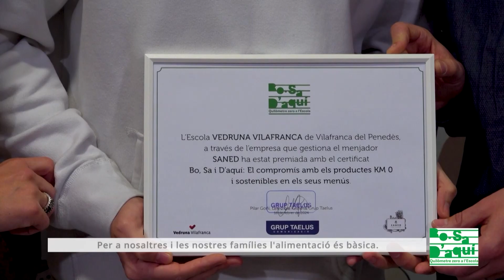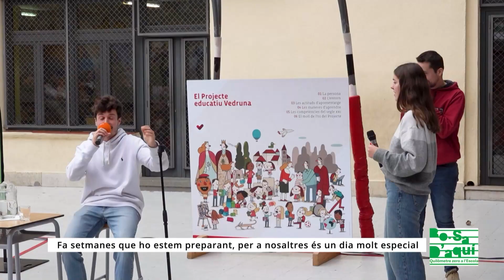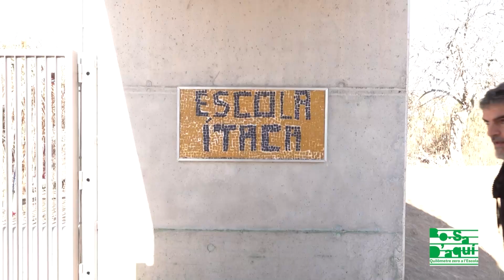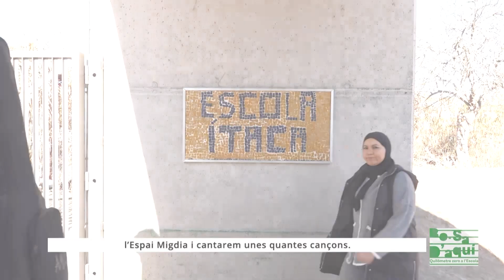Bo, sa i d’aqui – Miki Núñez i Sílvia Gutiérrez